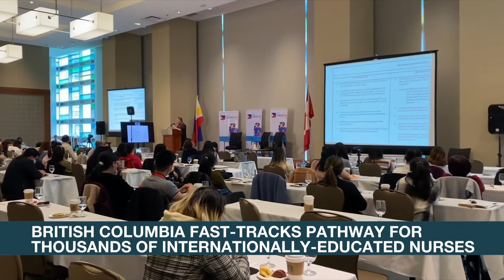TFC News North America: April 22, 2022 | ANC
TFCNews: ABS-CBN North America Bureau correspondent Henni Espinosa brings the latest news making the headlines among the Filipino community there.